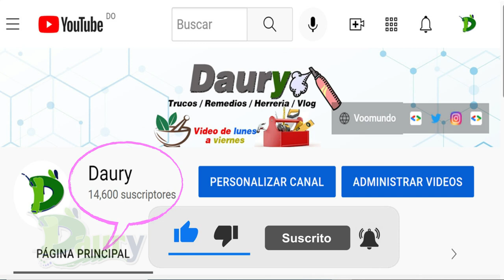Cómo quitar Rímel de la ropa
Si debido a las prisas o por un descuido has manchado tu prenda favorita de rímel, te tenemos la solución.

Cómo quitar rímel de la ropa rápido
Al contrario de lo que ocurre con otras manchas de maquillaje, para eliminar manchas de rímel de la ropa no debes quitar el exceso con un pañuelo o rascando con una espátula o utensilios similares, pues el rímel puede extenderse fácilmente y manchar más la ropa.

 Si quieres eliminar tus manchas de máscara de pestañas con eficacia, te recomendamos seguir estos pasos:

    1. Humedece la zona con la mancha de rímel antes de lavarla para no extender más la suciedad.
    2. Coloca la prenda en una superficie y aplica un poco de detergente líquido directamente sobre la mancha.
    3. Frota suavemente con un cepillo, puedes ayudarte con un poco de agua caliente. Deja actuar el detergente por 5 minutos.
    4. Sin sacar el detergente de la mancha, mete la prenda a la lavadora y usa el ciclo habitual para lavar.

Cómo quitar rímel de la ropa blanca
Sacar una mancha de rímel es complicado, pero si quieres eliminar esta mancha de una prenda blanca, la tarea se complica aún más.

Sigue estos pasos para lograrlo y que la ropa te quede impecable sin dañarla:

    1. Diluye en agua un poco de peróxido de hidrógeno o agua oxigenada. También puedes frotar la mancha con jabón de marsella.
    2. Moja un bastoncillo o hisopo en la solución y aplícalo sobre la mancha frotando suavemente, puedes usar un cepillo de dientes limpio.
    3. Lleva la prenda a la lavadora y lava como harías normalmente.

Cómo quitar rímel de la ropa sin lavar
¿Qué hacer cuando las manchas de rímel se encuentran en una prenda que no puedes lavar porque el tejido se estropearía?

Para estos casos más difíciles, recomendamos estos dos métodos

Cinta adhesiva: si has manchado de rímel algún tejido no apto para la lavadora, te recomendamos probar con la cinta adhesiva.

Se trata de pegar un trozo de cinta en la mancha, presionar para que se adhiera bien y tirar como si estuvieras haciendo una sesión de depilación a tu ropa.

Tendrás que repetir la operación centrándote en pequeñas zonas, pues no pueden pretender eliminar la mancha de un solo tirón.

Kit de lavado en seco: los kits de limpieza en seco se presentan como la mejor solución si has manchado una prenda cuyo tejido es delicado.
Si te preguntas cómo se utiliza un kit de lavado en seco, debes saber que es de lo más sencillo. Sigue estos pasos:

    1. Aplica sobre la mancha de rímel el producto quitamanchas que incluya tu kit.
    2. Seguidamente, introduce la prenda en la bolsa para lavado en seco junto a la hoja de papel de limpieza que venga en el kit. La finalidad de esta hoja es desprender olor y humedad para que tu prenda huela como recién lavada.
    3. Introduce en la secadora en un programa suave con poca temperatura.
    4. Una vez terminado, tiende la prenda (puedes hacerlo en una percha para evitar arrugas) para que termine el proceso de lavado y la humedad actúe eliminando arrugas.